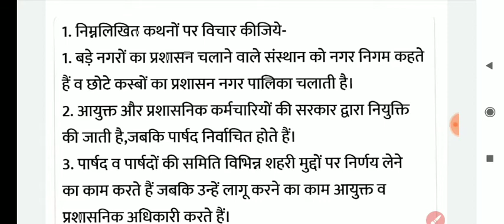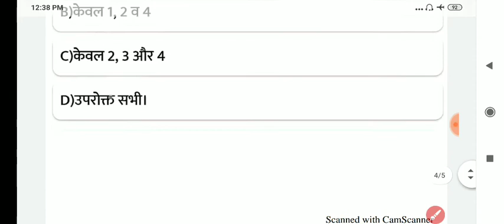UP TGT Sst Civics mock test-7/ PGT TGT Civics-7 राजनीति विज्ञान Polity practice set.